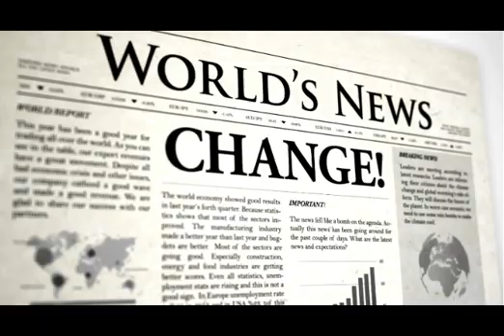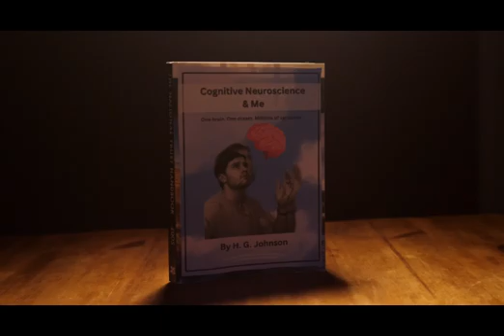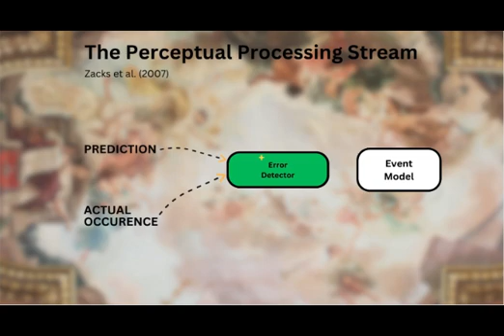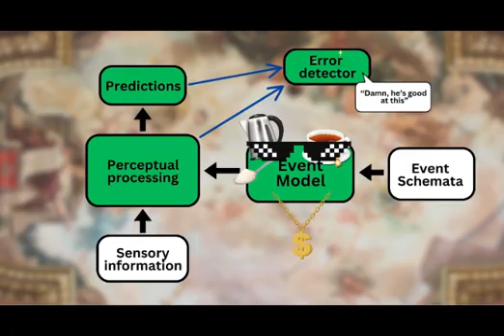How We Structure Reality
Reality and our perception of it are not the same. While reality flows continuously, when we sit down to reflect on our day it seems to be organized into neat chapters.

According to event segmentation theory, this subconscious structuring of reality is a side effect of how our brains process perceptions. We constantly predict what will happen next, which is easy while doing a familiar task like making tea. But when we move on to a new task, like writing, what we know about making tea may not be useful in predicting our experiences writing. This failure to predict causes a boundary to form between the two events, creating a perception of neat chapters.

Created by Harry Johnson.